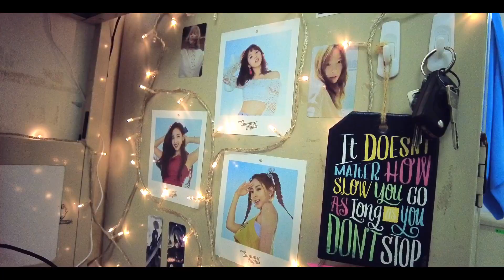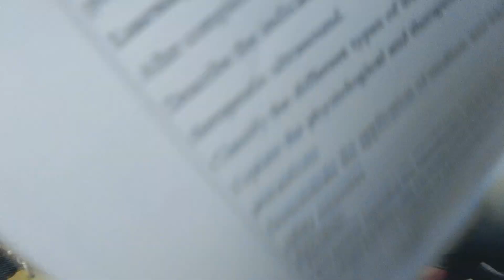My First Day of Medical University AFTER PANDEMIC 🏫 | AIMST UNIVERSITY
My University Better Pay me for this @.@

I'm a University Student currently studying in Physical Therapy.
I was born in Malaysia.
I'm a Trilingual and I can speak 3 languages currently which are English, Malay & Chinese. ( I'm learning Japanese on the sides currently ) I will be planning to upload lots of University / Productivity-related / Random videos, subscribe to my crackhead channel if u don't want to miss out any contents.

Timestamps:
00:00 Intro
00:28 Let the Beat Drop
01:10 Class Starts & Lunch
2:30 AIMST better pay me for this
3:02 Outro

-- Sub for a cookie :3 -

SONGS USED
1. gareth.t - song i wrote on my 20th birthday
2.  gareth.t - benjamin franklin
3. そよ風 _ SHISE
4.
5.

Breatheeee In~~~
Channeling Monkey Brain Powerrrr ORAAAAAAAAAAAAAAAAAAAAAAAAAAAAAAAAAAAAAAAAAAAAAAA